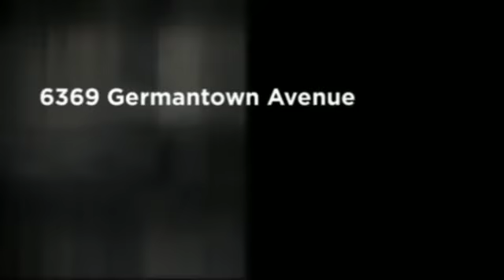Philadelphia Real Estate - 6369 Germantown Avenue